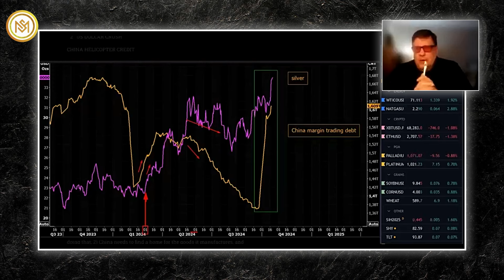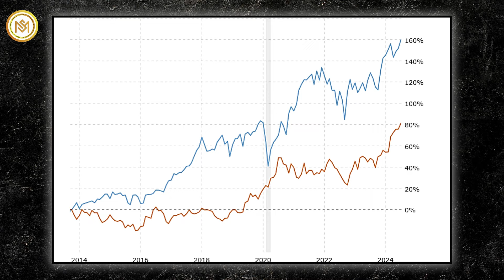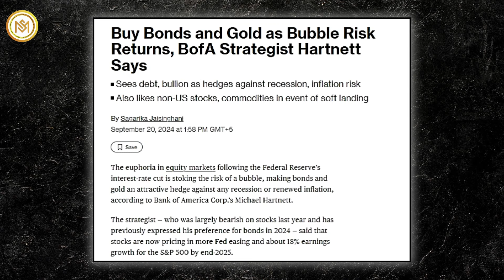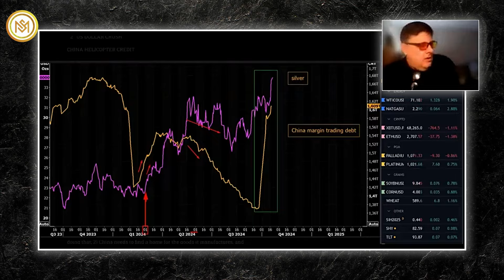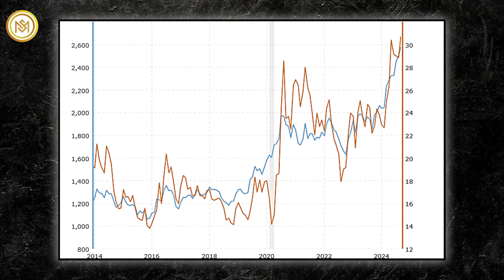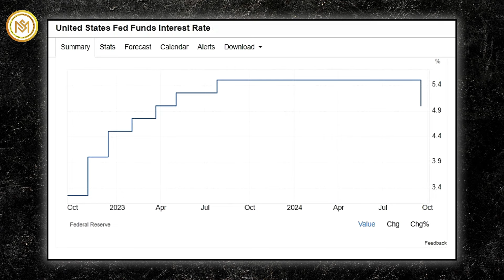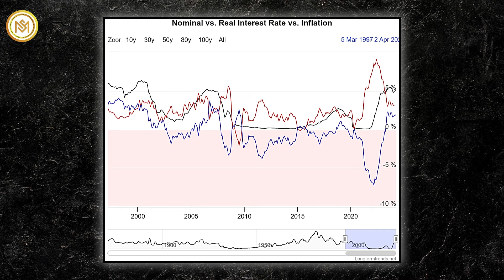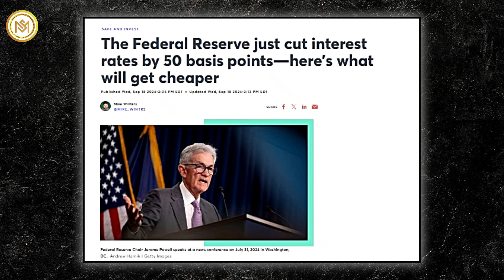PREPARE! The Next Leg of Silver's Explosive Breakout Will Shatter All Records - Vince Lanci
Vince Lanci, a respected commodities trader and market strategist, has recently highlighted the potential for silver to experience a significant breakout in the coming year. Lanci’s analysis and current market trends indicate that silver is set for a significant breakout, potentially reaching 40 dollars within the next year. He notes that during the last major credit impulse, silver gained 6 dollars, suggesting a similar rise could occur now, particularly with China's ongoing fiscal stimulus driving demand.
This aligns with broader market fundamentals, which show silver's price already climbing by over 30% this year, driven by strong industrial demand and supply shortages. A 215 million-ounce supply/demand deficit, combined with increased precious metals holdings by Russia and growing silver demand from China and India, further underscores the bullish outlook.
Moreover, the Federal Reserve's interest rate cuts have made precious metals more attractive as investments. This has supported silver's current price of around 32 dollars and its potential to rise to 38.14 dollars by the end of 2024, with 40 dollars becoming a realistic target next year.
Interestingly, Lanci has noted that silver has recently outperformed gold, rising 8.63% over the past month compared to gold's 3.75% gain. While gold has been the top-performing asset class globally, according to Michael Hartnett of Bank of America, silver is now surpassing it in terms of performance.
Despite gold setting multiple record highs this year and drawing significant attention, its "sister metal," silver, has also been on a strong upward trajectory, outpacing gold in recent months. Gold has captured the spotlight with its impressive performance relative to a red-hot stock market, but silver has quietly followed suit, with a 29% rise year-to-date, matching gold's percentage gains.
Vince Lanci discusses the anticipated "dollar crush," predicting that its effects will soon become more prominent as the Federal Reserve cuts interest rates. He forecasts a 50-basis point reduction before the election, followed by a potential additional 25-basis point cut.
This aligns with the Fed's recent announcement of a 50-basis point interest rate cut—the first in four years—marking a significant policy move ahead of the presidential election on November 5.
This rate cut reflects ongoing inflation concerns and aims to bolster economic growth while stabilizing the labor market. Fed Chairman Jerome Powell has indicated that inflation is approaching the 2% target, and the labor market is less tight than in 2019. Additionally, strategists anticipate two more rate cuts in 2024, with reductions possibly extending into 2025. Such monetary easing may contribute to a decline in the dollar and increased interest in precious metals like gold and silver.